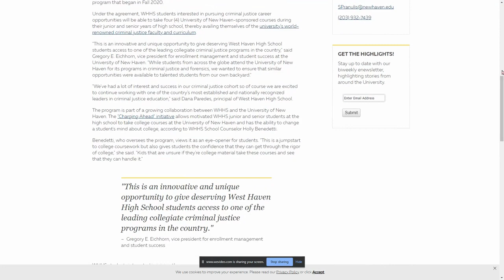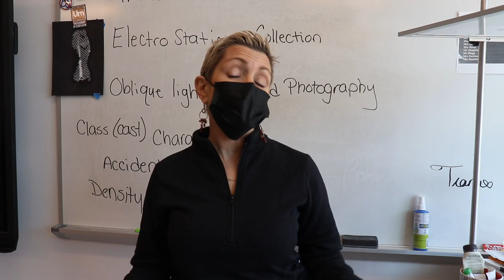West Haven High School's Criminal Justice Cohort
Learn all about our school's criminal justice cohort.